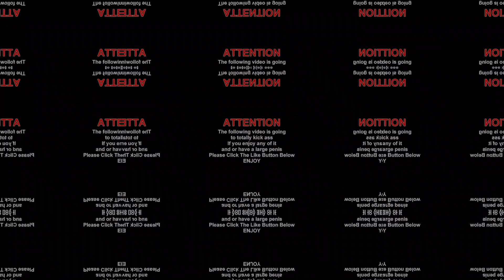I'm SO BAD at MW3! Funny Moments & Fails